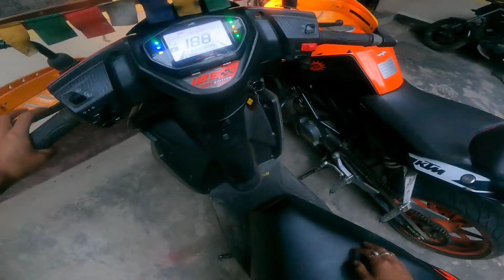evening ride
I need more support guys